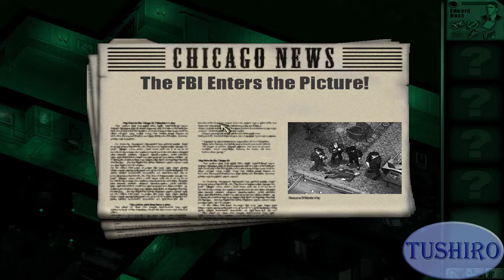Chicago 1930 { HD Playthrough } Police #1( Detective Eduardo on the case )